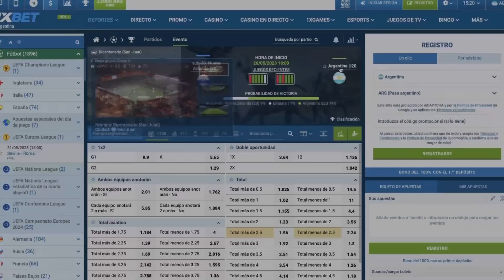Marcos Rojo vuelve a jugar un partido oficial. El plantel se entrenó bajo techo por el diluvio.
Marcos Rojo prepara su vuelta después de 7 meses y medio. El marcador central jugará este 31/5 ante Arsenal en el partido de reserva. Ese compromiso lo disputará para ir recuperando ritmo futbolístico.
Roncaglia prácticamente está descartado, Valdez o Valentini lo reemplazará. Medina pide titularidad en el once de Jorge Almirón que definirá su equipo con cambios.
Hoy la Argentina jugará ante Nueva Zelanda en el mundial Sub 20.